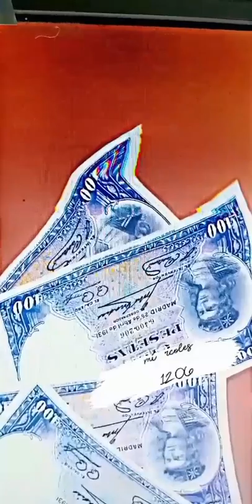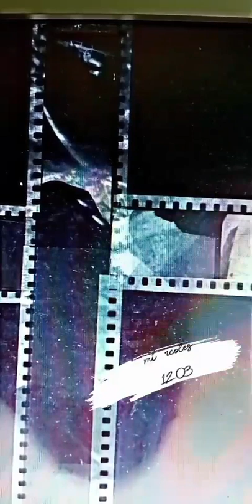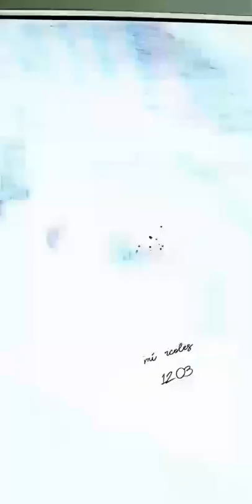poesía literatura verso Miguel de Asén foto fotografía Mat Sigüi (4)